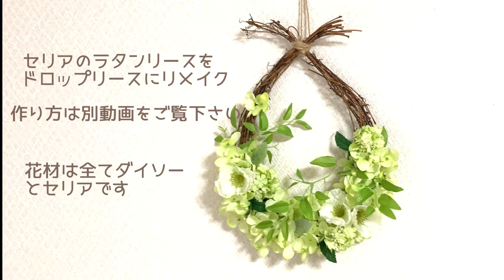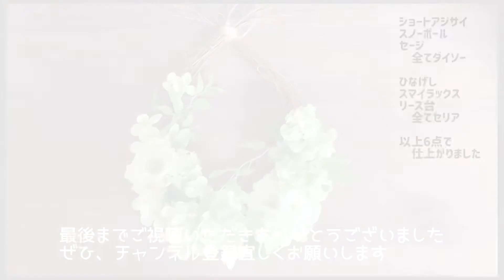【100均】ダイソーとセリアの造花を使ったドロップリース作り方★アジサイを中心にした夏にピッタリのフラワーアレンジメント作り方 make flower arrangement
ダイソーとセリアの造花6点を使ったドロップリースの作り方てず。
セリアのラタンリースをドロップリースにリメイクしアジサイで夏らしい涼しげなリースに仕上げました。
簡単でリーズナブルに作れますので、初心者の方にお勧めです。

【セリア】
1、ドロップリース（ラタンリースリメイク）
2、ひなげし
3、スマイラックス

【ダイソー】
1、ショートアジサイ
2、スノーボール
3、セージ

ダイソーやSeria、キャンドゥなど100円均一の造花を使って季節やイベントにあわせたフラワーアレンジメント（リース、スワッグ、ガーランド）の作り方動画を紹介しています。

お手軽に手に入れることができ、簡単に手作りできることを目指して作成しています。

How to make a flower interior